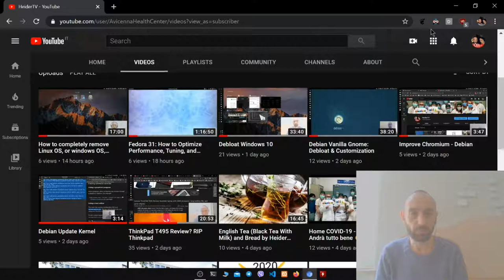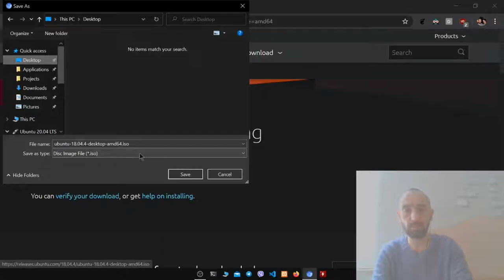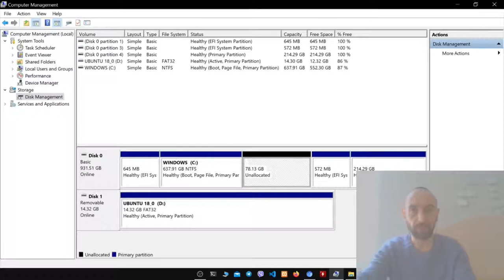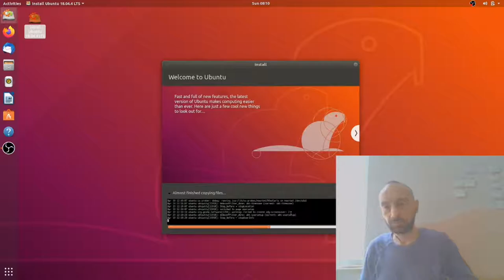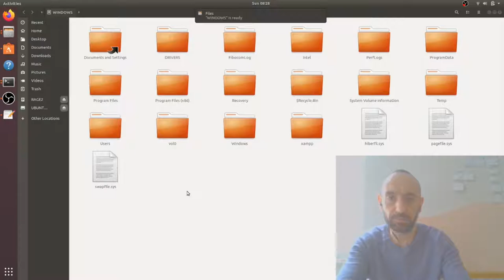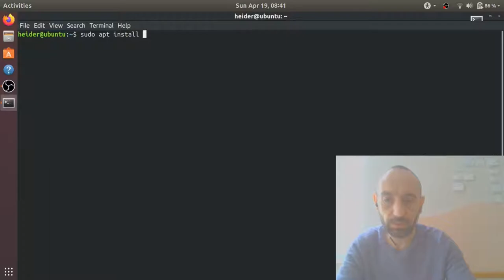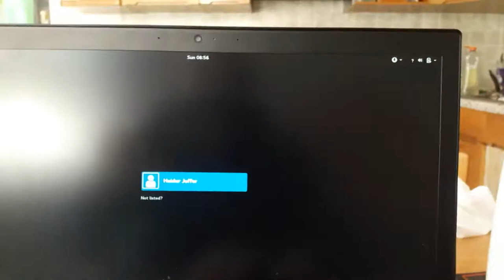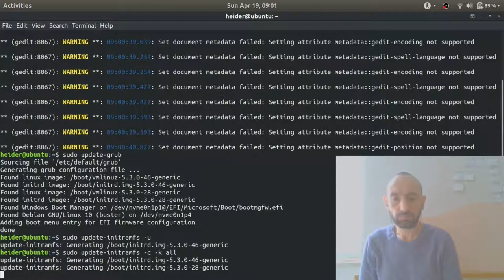Part 1 Ubuntu 18 04 - How to Optimize Performance, Tuning, and Customization - Pros and Cons